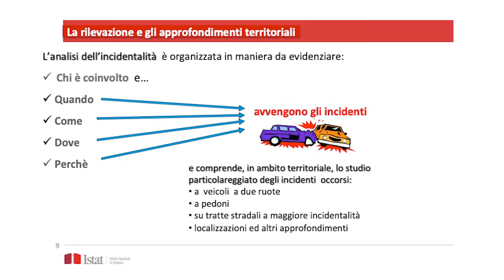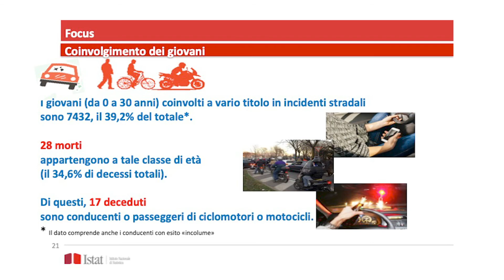Con l'Istat alla scoperta delle elaborazioni statistiche dei dati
Enrico Caleprico (Istat), durante la giornata di formazione e approfondimento sul tema degli Open Data organizzata nell'ambito di Racconta Europa/ A Scuola di Open Coesione,  ha parlato delle elaborazioni e analisi statistiche dei dati.